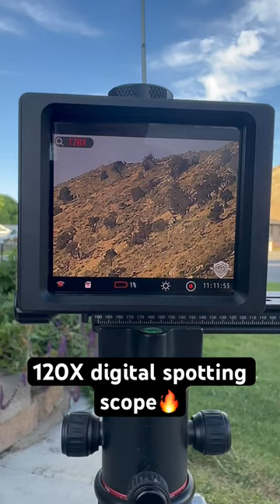120 power digital spotting scope🔥 accufire omnis